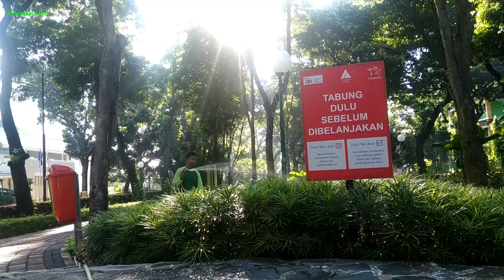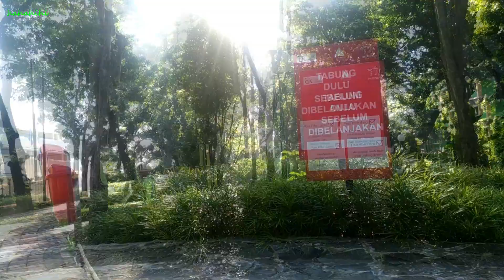Taman Mataram & Taman Sriwijaya Kelurahan Selong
Ruang Terbuka Hijau di Kelurahan Selong Kebayoran Baru Jakarta Selatan